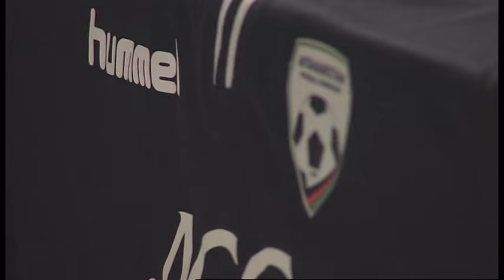AS EXKLUZIV SA MUHAMEDOM BIKICEM GOST PETAR SEGRT